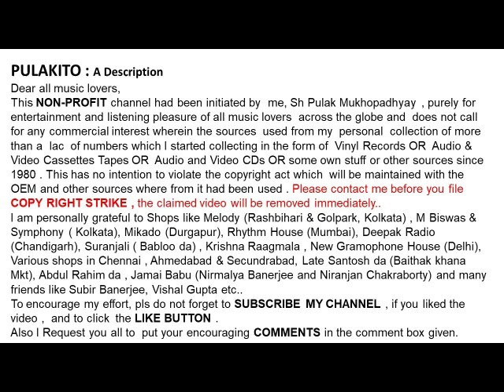হেমন্ত মুখোপাধ্যায় -রানার-Live at Salt Lake-Hemanta Mukhopadhyay-Runner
সল্টলেক স্টেডিয়াম, কলকাতায়  সংহতি উৎসবে রেকর্ড করা হয়েছে,  ১লা বৈশাখ ১৩৯৫
রানার
হেমন্ত মুখোপাধ্যায়

 Hemanta Mukhopadhyay
Runner
Lyrics : Sukanta Bhattachrya
 Recorded At Sanhati Utsav , Salt Lake Stadium ,Kolkata
on , 1st Baishakh 1395 ( likely 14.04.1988)

Anouncement: Pradip Ghosh, Shudha Chandran & Tarun Chakraborty

Help Please.